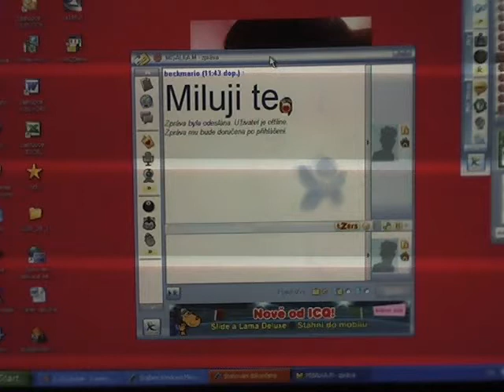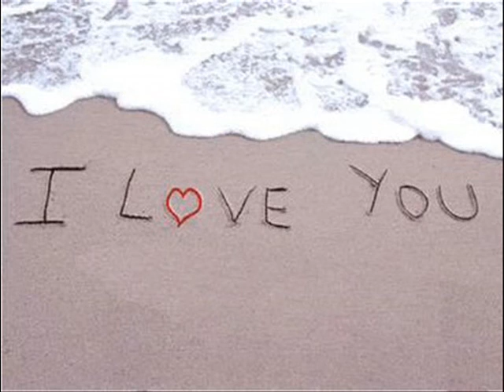mucicci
miluji te muciku